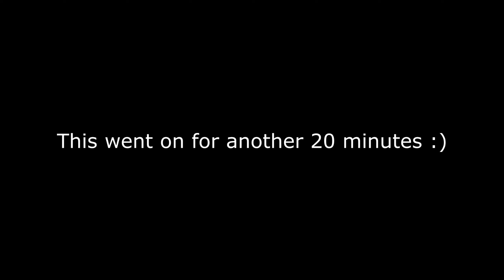*SHINY PALKIA* IN ONLY 138 SR!!! - SHINING PEARL (INSANELY FAST!)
but I had to use my master ball only pain...

•My Squad•
➤Adamplays52
➤berryist
➤BOExBoboddy
➤Rhino151515
➤RevengeSilence85
➤BalisticZach